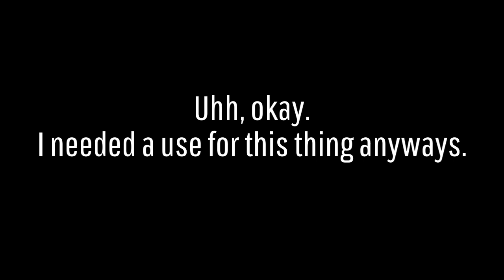Injustice : The Dark Knight